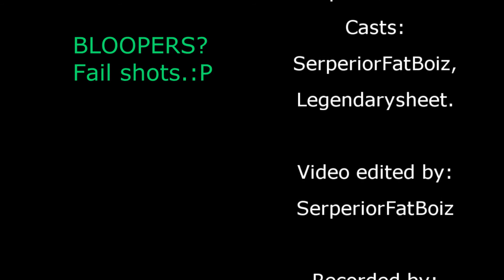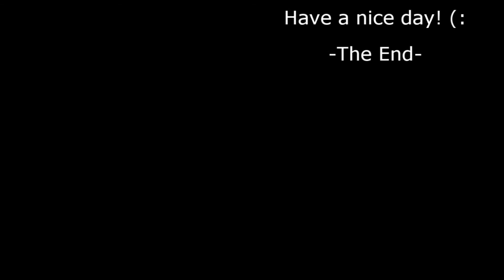Blackshot Montage : GS falls , BP victors. [[SHARE]]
~~SerperiorFatBoiz~~
First time using Vegas Pro. :P
Not really easy.

Weapon:
AWP
M16A1
AK 47
Knife
Frag Grenade.

Software used:
Vegas Pro 11
Fraps
Blackshot

Dedicated to all my friends la ( lazy list them down )

~Thanks~